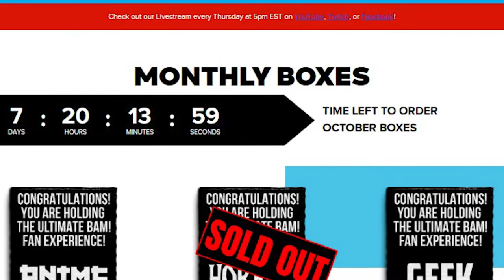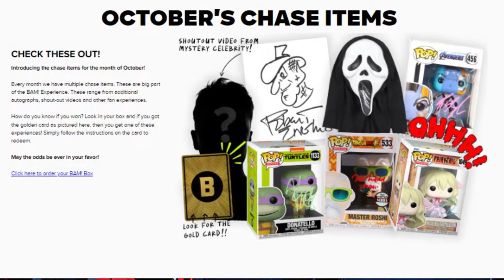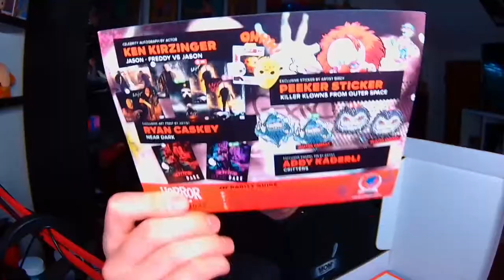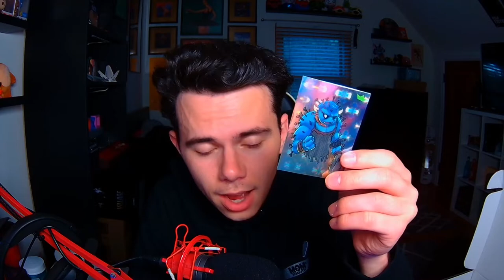BAM! Box HORROR September 2022 - Unboxing & Review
What's featured in this months horror BAM! box?